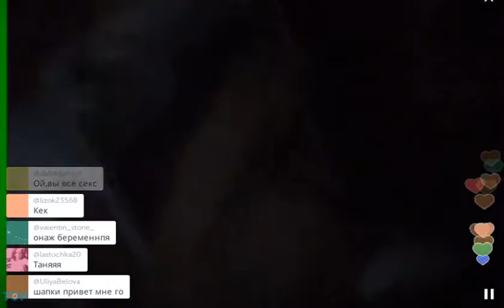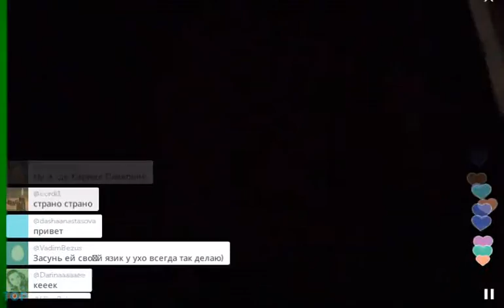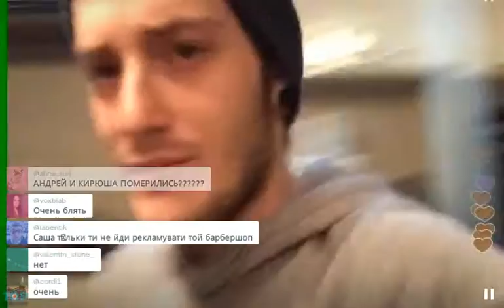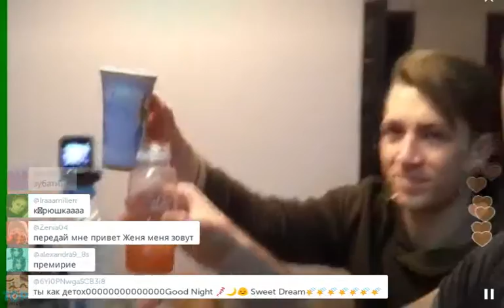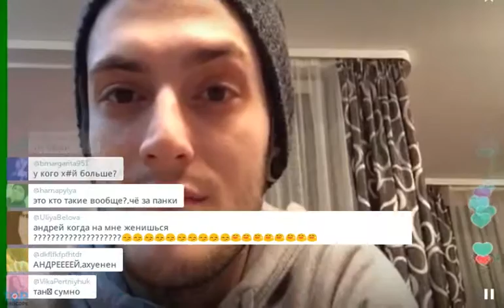Искренний Блогер Шапик добрался до Перископа (2015, TopPeriscope.RU)